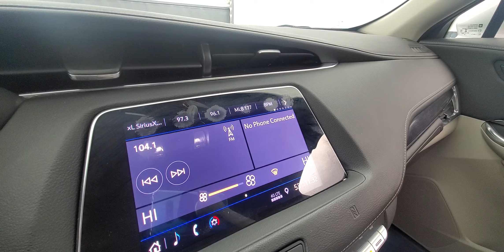2019 Cadillac XT4 Luxury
Stock# 120764

The Luxury trim level doesn't quite come with all the features you might expect, but nonetheless it's decently equipped. Feature highlights include 18-inch wheels, LED headlights, power-adjustable front seats, simulated leather upholstery, keyless entry and ignition, remote start, and dual-zone climate control. Infotainment is handled by 8-inch touchscreen, Near Field Communications for easy Bluetooth connections, Android Auto and Apple CarPlay, a 4G LTE Wi-Fi hotspot, four USB outlets (including one Type-C), and a seven-speaker sound system with satellite radio.